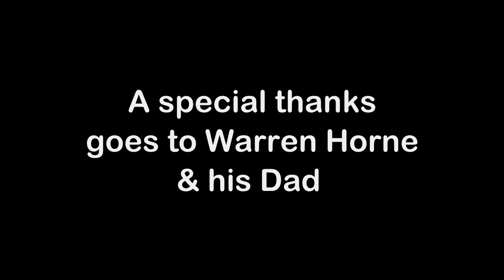Warbreck High School - 2nd Year Final at Wren Rovers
Team???
Chris Turner, Dave Cardwell, Lol Turnball, Danny Foster, Gordon White, Warren Horne, John Ingham, Andy Lyons, Grant McLure, Gary Ball, Michael Spencer, Standeloff, Adrian Avery... If there are any missing or wrong let us know!